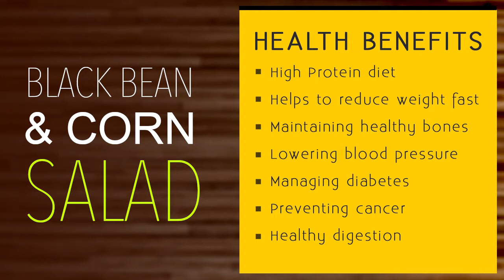High Protein Black Bean Salad for weight loss | Soda fountain VLOG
Ingredient list for High Protein Black Bean Salad:
- 100 gm boiled Black beans
- 50 gm boiled corn
- 1 diced tomato
- 1 dices onion
- 1 diced cucumber
- 1/2  cup chopped coriander & mint leaves

For dressing:
- 1 tbsp Lemon juice
- 1/4  tsp Red chili powder
- 1/2  tsp Rock salt
- 1/2 tsp chopped green chilies. (Optional)
- 1/4 tsp Black paper

Health Benefits:
1. High Protein diet
2. Helps to reduce weight fast
3. Maintaining healthy bones
4. Lowering blood pressure
5. Managing diabetes
6. Preventing cancer
7. Healthy digestion

Nutritional profile of black beans:
- Energy - 114 kilocalories
- Carbohydrate - 20.39 grams
- Fiber - 7.5 grams
- Sugars - 0.28 grams
- Calcium - 23 milligrams
- Iron - 1.81 milligrams
- Magnesium - 60 milligrams
- Phosphorus - 120 milligrams
- Potassium - 305 milligrams
- Sodium - 1 milligram
- Zinc - 0.96 milligrams
- Thiamin - 0.21 milligrams
- Niacin - 0.434 milligrams
- Folate - 128 micrograms
- Vitamin K - 2.8 micrograms